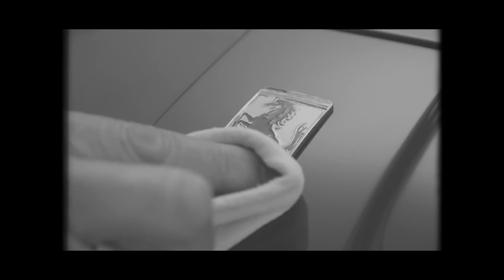12 CURIOSIDADES DEL FERRARI F40! FERRARI COBRA €18.000 CADA 7 AÑOS POR ESTO!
El Ferrari F40 es considerado por muchos uno de los mejores Ferraris jamás creados. Nació como antídoto italiano para el Porsche 959, bajo la orden expresa de Enzo Ferrari, "Il Commendatore" de crear el mejor superdeportivo de todos los tiempos. Hoy en día tiene un estatus de mito y cada vez que una unidad cambia de manos, es prácticamente noticia. Vamos a contar 12 curiosidades que les harán ver con otros ojos a esta máquina tan especial.
Sin dudas el F40 es uno de los vehículos más preciosos que existen, el favorito de muchos, y seguro sobreestimado para otros, pero de una u otra manera, representa todo lo que nos gusta a los amantes del mundo del motor.

Créditos:
Motor.es - Davide Cironi Drive Experience - Neomotive by NeonCup - NM2255 Car HD Videos